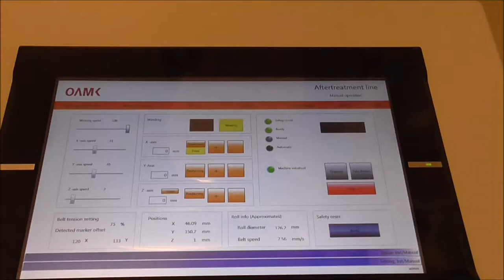R2R dispensing at OUAS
PrinLab R2R postprocessing line continuous dispensing.

Postprocessing line consist of:

- Omron Electronics cartesian robot arm with Omron machine vision
- Ginolis PMB dispensing pump
- Mechanics designed at PrinLab